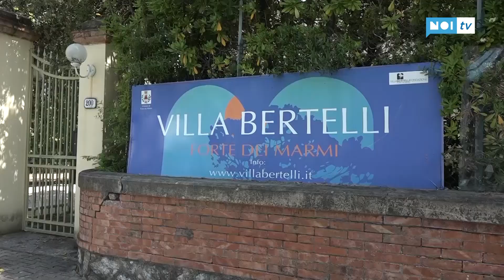Sport e turismo: gli occhi del Coni sulla Versilia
Lo sport, con i suoi grandi e piccoli eventi, come motore del turismo in Versilia, soprattutto nei periodi di bassa stagione. Una frase sentita spesso negli ultimi anni ma poco spesso messa in pratica. Di questo si parlerà sabato mattina in un convegno molto atteso organizzato a Villa Bertelli.